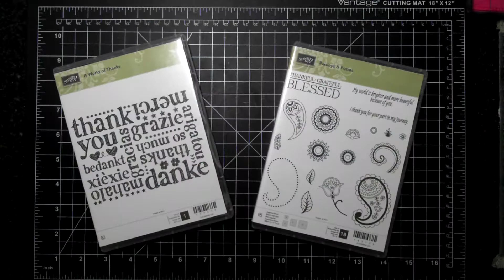Ink Blending with Ink Dusters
An art process video by Susanne Netz
L I N K S